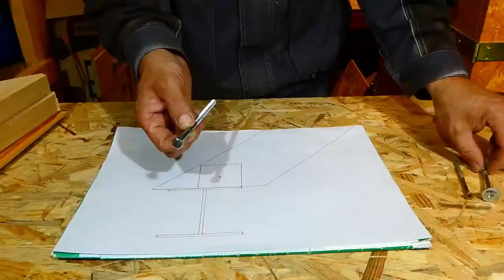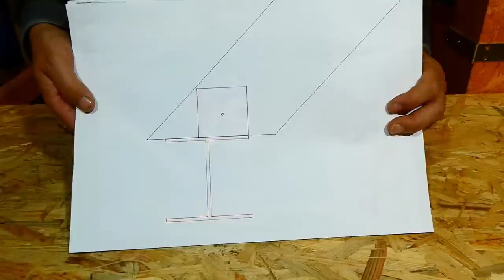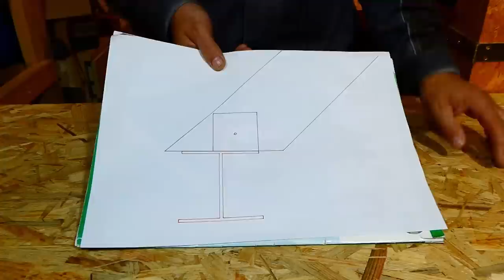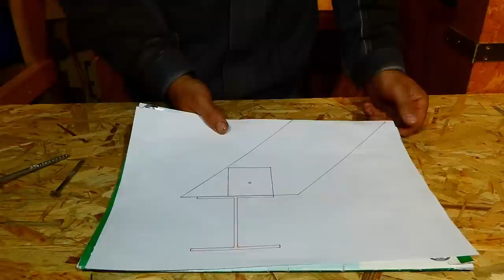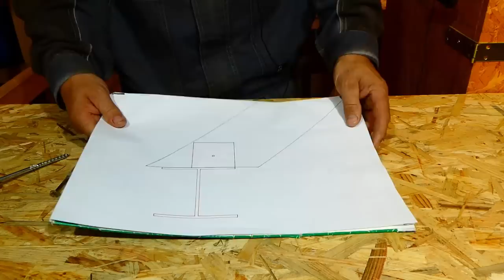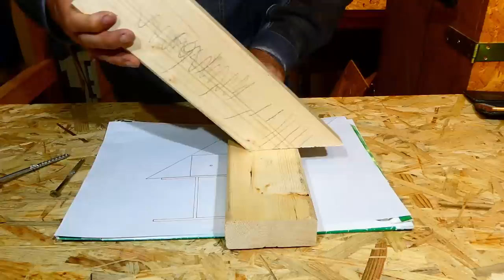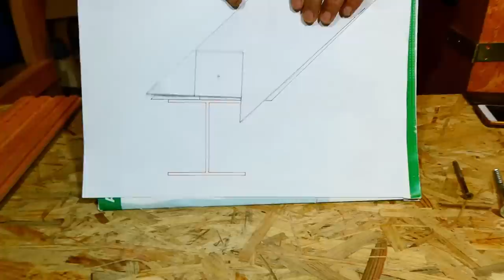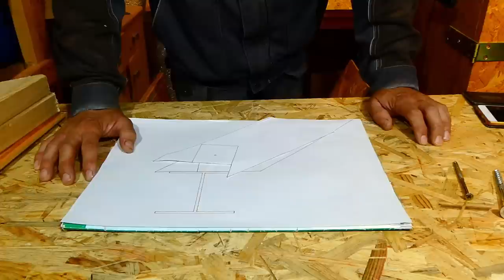Ukázka nevhodně použitého tesařského spoje.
Při stavbě střech, přístřešků a podobně, není problém s tím to dřevo naskládat do požadovaného tvaru. Problém je zvolit správné spoje, aby se ta střecha, domek a podobně časem nerozpadl. Proto je potřeba znát tesařské spoje a vědět, jak a kde je použít. A jeden takový nevhodný spoj si v tomto videu ukážeme.

Tesařské okénko
Tesař Pepa
Mám facebook a Instagram.
Také (občas) hodnou ženu :)
Pokud jste se rozhodli podpořit můj kanál, koukněte do informcí kanálu, jak nejlépe to udělat, nebo přímo zaslat příspěvek na 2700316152/2010